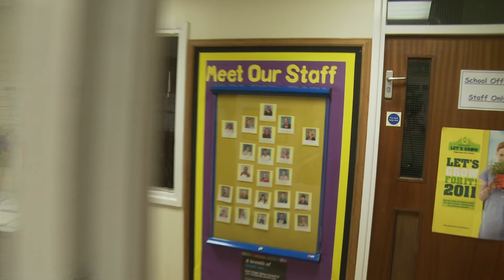Welcome to Susan Isaacs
Come with us on a tour of Susan Isaacs Nursery whilst listening to some of the nurseries parents & children talk of how much they love going and why.